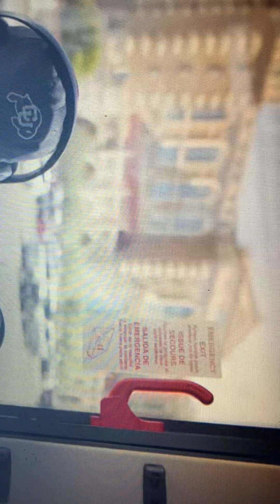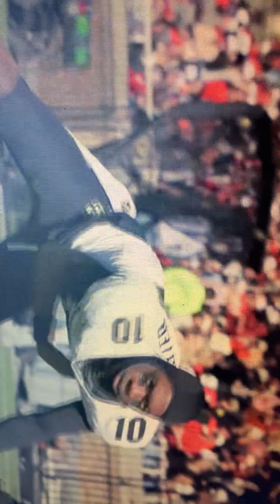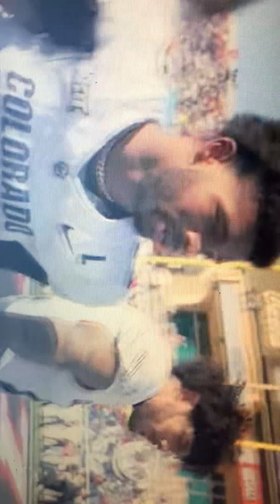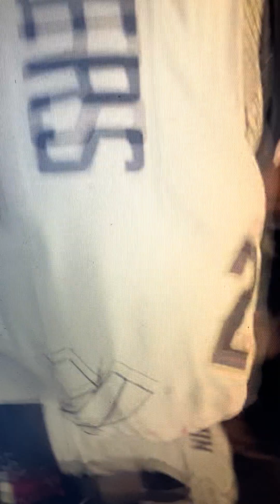November 11 2024 A Section Of Texas Tech Fans Chant Overrated To Colorado